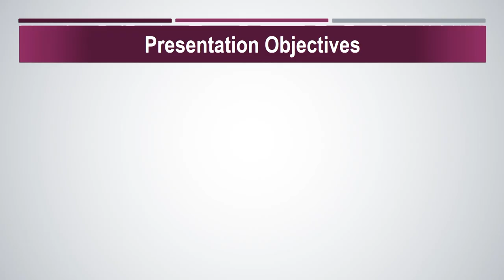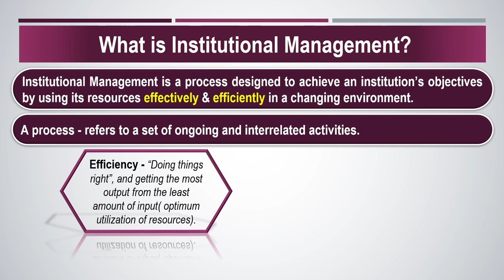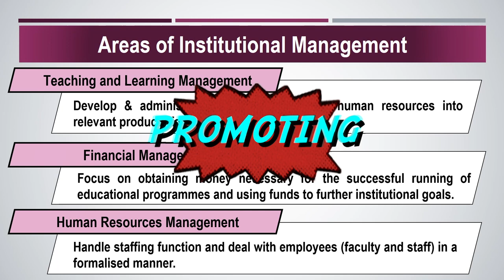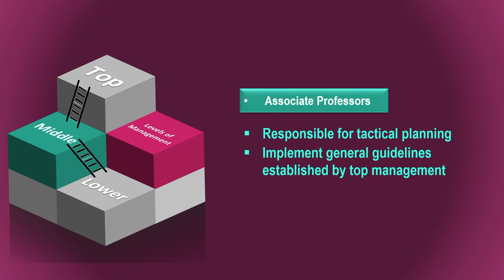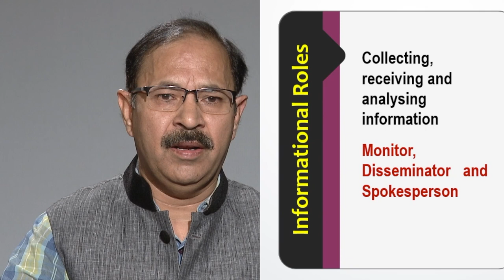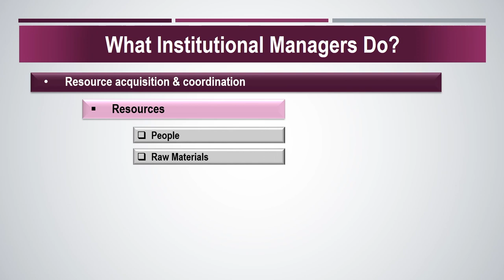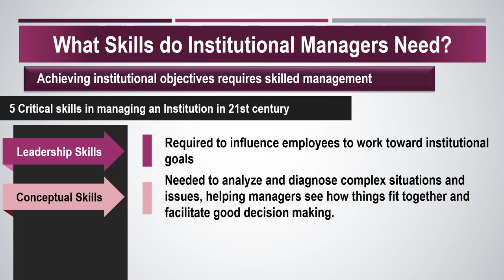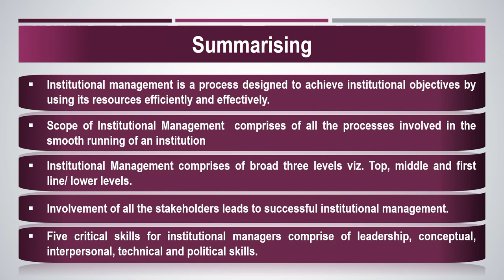IMAP INSTITUTIONAL MANAGEMENT BY R WATS